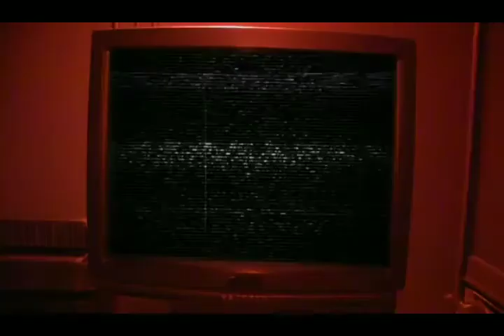Taeler Hendrix Vignette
This Division Should Be Built Around Me!